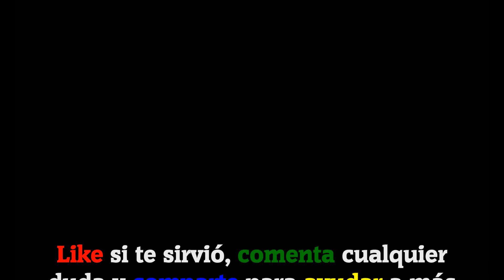Words Of Wonders | Japón - 4/5 Santuario de Itsukushima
Este vídeo contiene las siguientes soluciones:
Paquete Japón, nivel: Santuario de Itsukushima